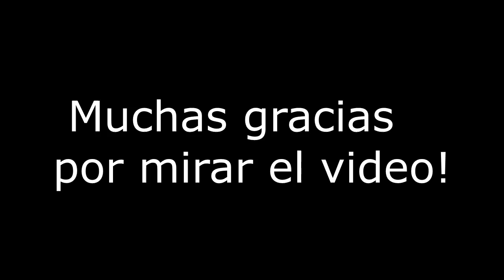Borro cassette Salsa (Maluma) perform Sebas Ascua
Borro cassette salsa (Malumba) perform Sebas Ascua.
para este clima frío de Invierno, un poquito de ritmo caliente y a bailar!
video entero, y siguen los ensayos tocando. Espero que les guste. gracias por mirar! :)